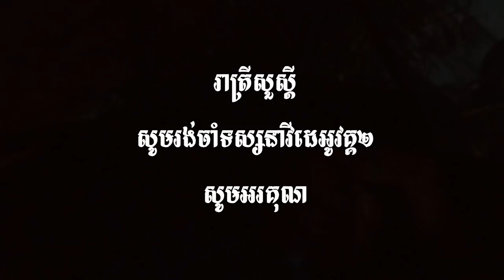បោះតង់បបក់ត្រីនៅភ្នំដោះក្រមុំ៣ក្បែរអាងក្រពើរ | Camping Fishing at Dos kro mom 3 Mountain Part I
ទៅបោះតង់បបក់ត្រីចំកន្លែងមានក្រពើរញាក់សាច់ធើតៗ
អាចឧបត្ថម្ភថ្លៃសាំង ម្ហូបអាហារ មីកំប៉ុងតាមរយៈ ABA Acc ៖
-ABA 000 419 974 HOUR SOKLY
អរគុណដល់៖
*សម្ភារៈបោះតង់ ក៏ដូចជាកាមេរ៉ា Gopro និងគ្រឿងសម្រាប់បំពាក់កាមេរ៉ា Gopro អាចរកទិញបាននៅ៖